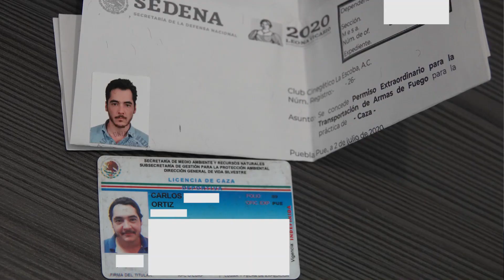10 COSAS QUE DEBES LLEVAR DE CACERIA Venado jabali borrego bura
Amigos les prepare este video porque hay tips que en la experiencia que vamos teniendo va dando un mejor resultado y lo quice compartir con ustedes cuando vallan de caceria de borrego venado jabali no olviden llevar estas 10 cosas incluyen su arma de fuego debidamente legal asi como tu licencia de caceria de semarnat y todos los demas detalles estamos por ir de caceria a el rancho el mito en el estado de coahuila es un lugar espectacular vamos a ver que tanta suerte vamos a tener me lo han recomendado mucho asi que te invito a suscribirte en youtube y ver el contenido exclusivo de miermbros que voy a preparar asi como los nuevos videos